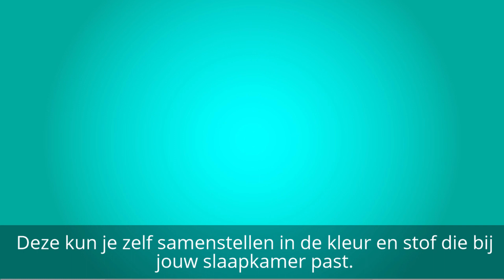LivingComfort Boxsprings & Matrassen - Slaap om te Leven!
Bij LivingComfort vindt u altijd het juiste matras. Ga 365 nachten proefslapen op één van onze 100% Nederlandse matras merken Energy+, MediActive, LivingComfort Excellence, EeZeeSleep en ClimaBest.

✔ 365 Nachten Thuis Proefslapen
✔ 17 Showrooms in Nederland en Vlaanderen
✔ Hoogste Kwaliteit voor de laagste prijs
✔ Gratis bezorgen en ophalen
✔ Snelle levering